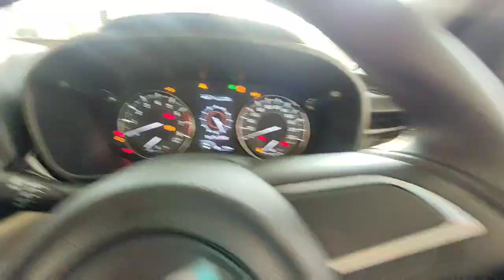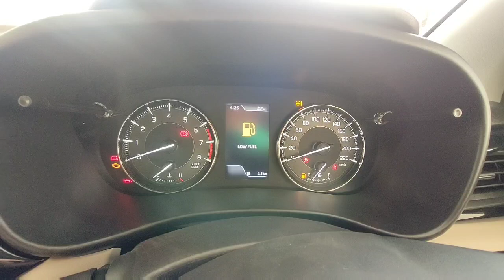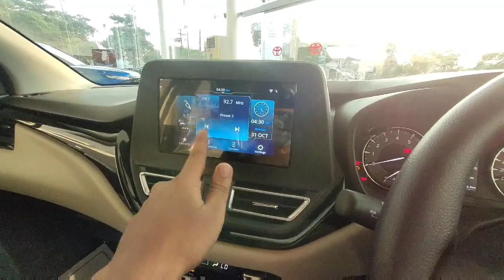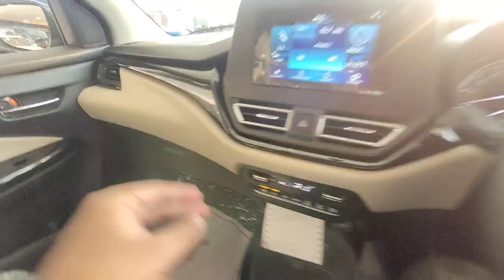Toyota Glanza G Second Top Model 2022 Real life Review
For any query contact Kaizen Toyota Raipur
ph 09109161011